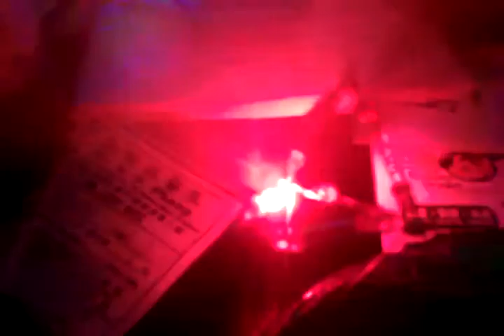LED pyrmide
My construction, how to control 12 leds with 4 io ports.